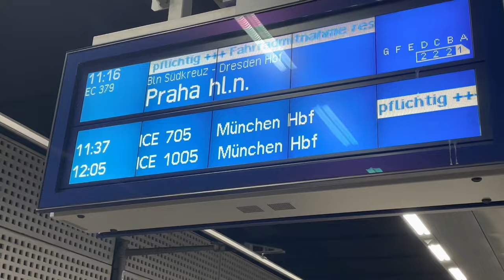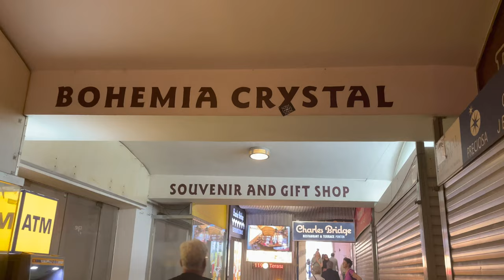Exploring Prague, Czech Republic ALONE | I LOVE this City! | Solo Travel Vlog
Took my first solo trip to Prague, Czech Republic and had a beautiful experience exploring the city. This trip didn’t get too wild, but if you are looking to check out a few famous destinations (Charles Bridge and Prague Castle), hear about my experience as a solo Black traveler in Europe, or view the scenery in Prague then this video is for you!

The Czech people were very kind, and I will have to say that the food and drinks were the best part of the entire trip.

How was your first experience in Prague? Do you plan on visiting if you haven’t gone yet?

A little about me:
• Ivy League doctoral student
• Virtual academic success coach
• 1 of 10 children
• I wrote a best-selling book about my journey from public housing apartments in rural Alabama to where I am now at Yale!
• I dance Argentine tango 😊